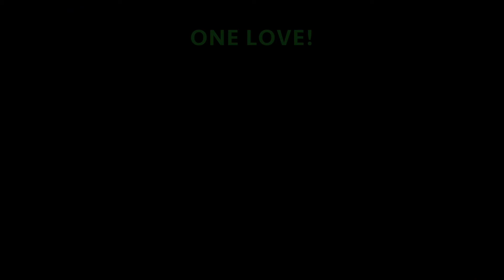WAKACHAKA in Jerusalem! 7/2 Zappa